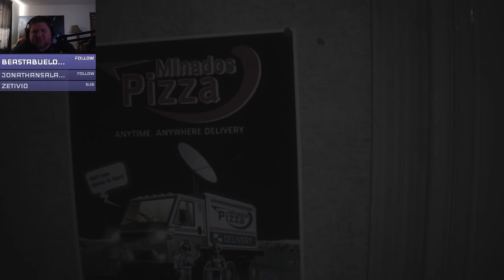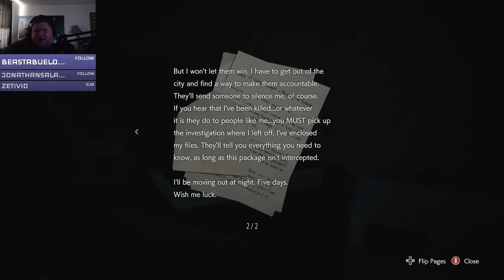[01] Resident Evil 3 (2020) - The Nemesis Cometh! (Intro) - Let's Play Gameplay Stream (PC)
What's up viewers, welcome to my playthrough of the new Resident Evil 3 Remake! This game got the same treatment as the RE2 remake from last year, which, spoiler, means it's pretty good. It may be a remake of an existing game, but it's a whole new era and a whole new way to play. Let's do this!

Info from Wikipedia:

Resident Evil 3 is a survival horror game developed and published by Capcom. It is a remake of Resident Evil 3: Nemesis (1999) and follows Jill Valentine and Carlos Oliveira as they attempt to survive a zombie apocalypse while hunted by the intelligent bioweapon Nemesis. It was released on Microsoft Windows, PlayStation 4, and Xbox One on April 3, 2020. It has an online multiplayer mode, Resident Evil: Resistance. The game received generally favorable reviews from critics, with its graphics, presentation, and gameplay receiving commendation, although criticism was directed towards its short length and pace.

Resident Evil 3 is a remake of Resident Evil 3: Nemesis, a survival horror video game released for PlayStation in 1999. Unlike the original, which uses tank controls and fixed camera angles, the remake features third-person shooter gameplay similar to the 2019 Resident Evil 2 remake. It includes an online multiplayer mode, Resident Evil: Resistance, which puts a team of four players against a "mastermind" who can create traps, enemies, and other hazards. The beginning of Resident Evil 3 however, has players briefly controlling Jill in a first person perspective, in a dream and then in her apartment, engaging with the environment around her much like the characters you assume the role of in Resident Evil 7: Biohazard.

Raccoon City is thrown into chaos by a zombie apocalypse caused by an outbreak of the T-Virus. On September 28, 1998, former Special Tactics And Rescue Service (S.T.A.R.S.) member Jill Valentine is attacked in her apartment by an intelligent bioweapon known as Nemesis-T Type, who attempts to kill her and all remaining members of S.T.A.R.S. Upon escaping her building, she meets up with fellow S.T.A.R.S. officer Brad Vickers during her escape, but Brad falls to zombies while trying to save Jill. After another encounter with Nemesis, she is saved by Umbrella Biohazard Countermeasure Service (U.B.C.S.) mercenary Carlos Oliveira. Carlos and his group of surviving U.B.C.S. mercenaries - Mikhail Victor, Tyrell Patrick, and Nicholai Ginovaef - have set up subway trains which they plan to use to evacuate surviving civilians from the city.

After surviving several encounters with Nemesis, Jill manages to reactivate power to the subway, while Carlos and Tyrell remain in the city to search for Dr. Nathaniel Bard, an Umbrella scientist who might know how to make a vaccine for the T-virus and save the city. As Jill, Nicholai and Mikhail depart in the train, Mikhail expresses his suspicions towards Nicholai on how their platoon was ambushed by zombies. Nemesis suddenly attacks the train and kills the civilians; Nicholai locks the other two out, forcing them to defend themselves. Nemesis grabs Mikhail, who sacrifices himself by detonating an explosive, causing the train to derail. Jill escapes as seemingly the only survivor of the crash.